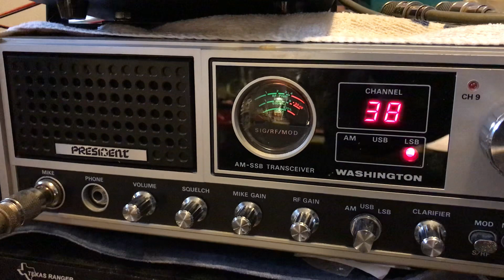Who Is Jamming 38lsb??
I hear This on here almost every day when the skips rolling does anyone know who’s playing this sound￼